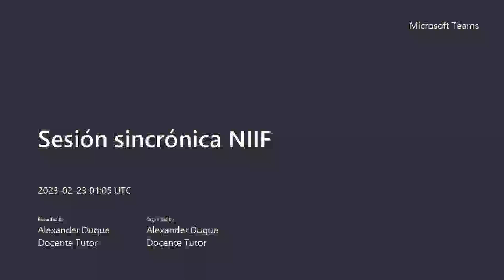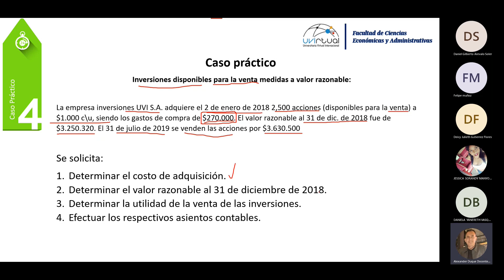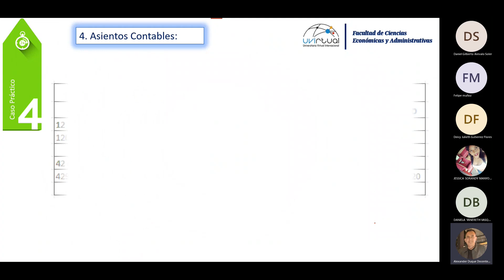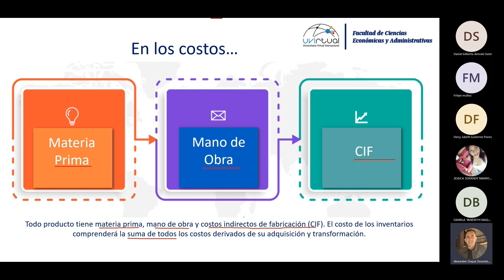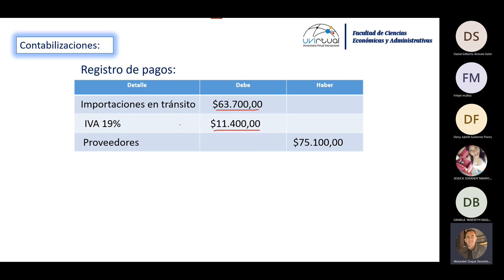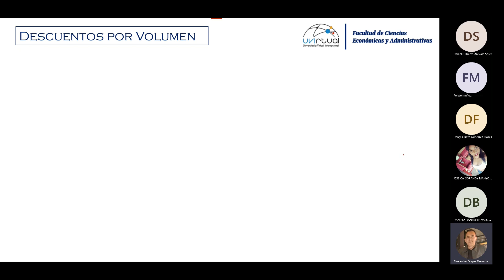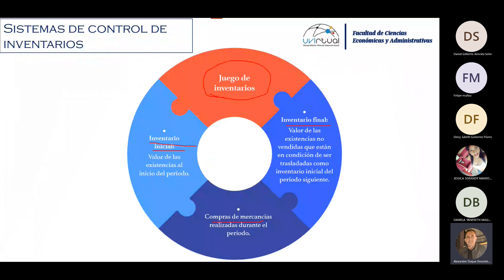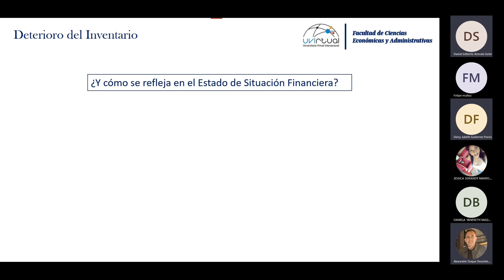SS #3 - Inventarios PARTE I